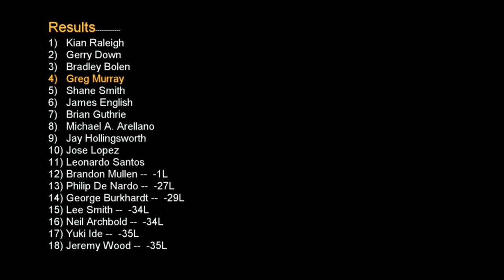iRacing: Trucks Class C Fixed Race @ Chicagoland Speedway (35 laps)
iRacing | Truck Class C Fixed Series | Chicagoland Speedway | Recorded with Fraps |
CHEVROLET SILVERADO SPECS:
Chassis
Mild-Steel w/ Full Rollcage
Tires
15"x8"
Horsepower
600
Engine
OEM Cast-Iron Block 90 degree V
Transmission
4-Speed Manual
Bodywork
Steel w/ Plastic Nose
Front Tread Width
64"
Rear Tread Width
64"
Wheelbase
112"
Height
59"
Weight
3,200 lbs
Top Speed
190 MPH